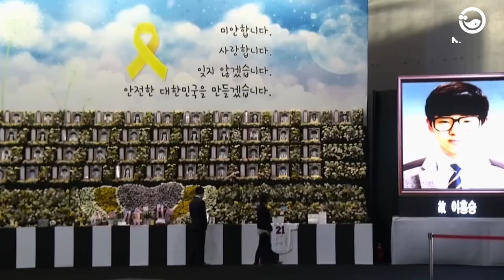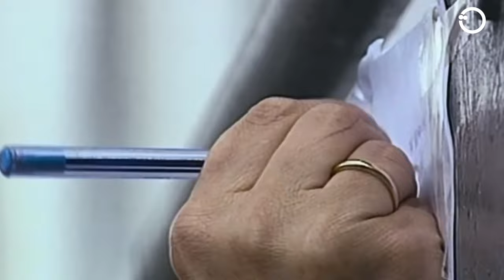This Shipwreck Is Worse Than the Titanic, But No One Is Talking About It!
Embark on a somber journey through some of the deadliest maritime disasters the world has ever witnessed - surpassing even the infamous sinking of the Titanic. Dive deep into the catastrophic events and unravel stories of human error, bravery, survival, and tragic loss. From the Sewol ferry tragedy in South Korea, the disastrous event of Tampomas II in Indonesia, the heart-wrenching Doña Paz collision in the Philippines, to the chilling explosion of SS Kiangya in China, and the grievous sinking of Express Samina in Greece, explore how these tragedies unfolded and the impact they had on subsequent marine travel regulations and safety protocols.